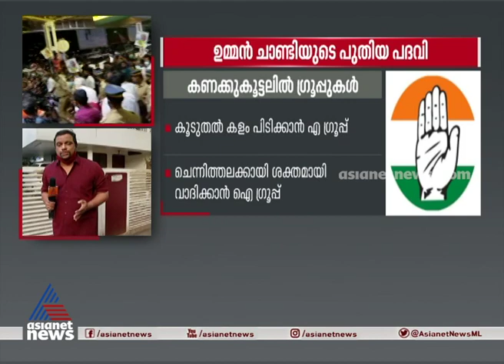ഉമ്മൻചാണ്ടിയോട് ഇടയുമോ 'ഐ ഗ്രൂപ്പ്'? Congress Kerala election Oommen Chandy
രമേശ് ചെന്നിത്തലക്ക് വേണ്ടി ശക്തമായി വാദിക്കാൻ ഐ ഗ്രൂപ്പ്
congress kerala leaders meeting senior leaders high command